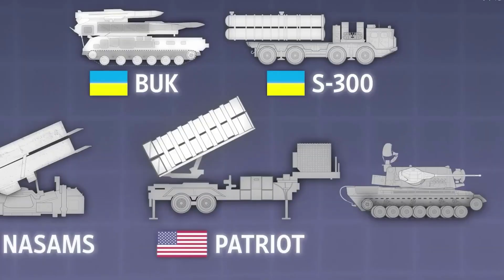A 50-year-old classic: still better than its modern counterparts? | All about Flakpanzer Gepard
The Flakpanzer Gepard is an anti-aircraft system that has been in service with dozens of countries for almost 50 years (development began back in 1966!). And now the Gepard is showing excellent results defending Ukraine from Russian attacks by drones and missiles. What is the secret of success of a fifty-year-old anti-aircraft system? Watch the video to get the answer to this question!